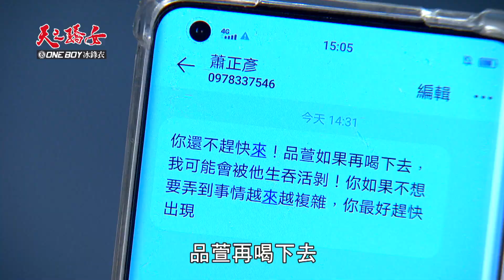【天之驕女】EP235預告​​ 子婷翻譯技術不如嘉良！阿公頭痛啦～月里在獄中慘被霸凌！到底是誰要帶走李武雄啦！！